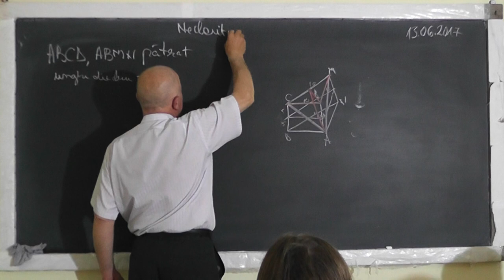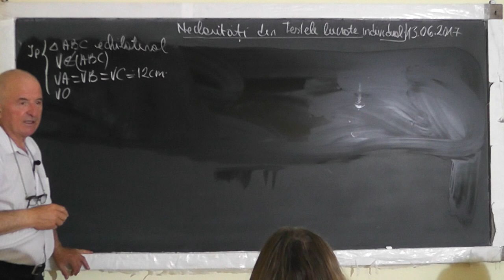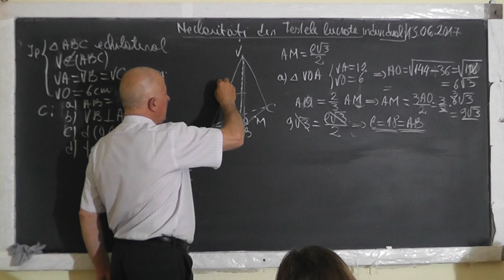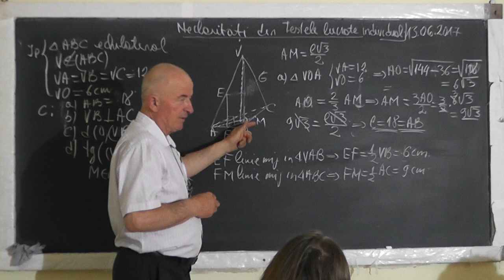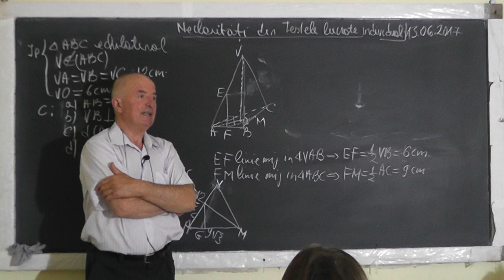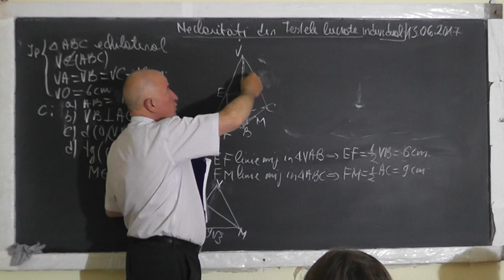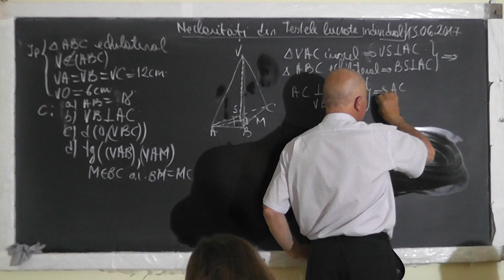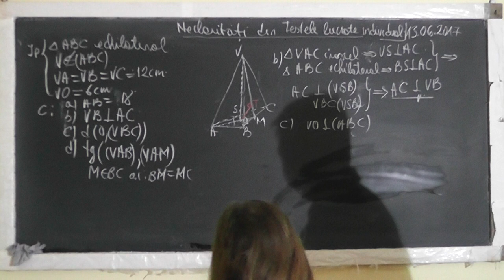1/4 Lectia 1544 Clasa 8 Piramida triunghiulara regulata Teorema celor 3 perpendiculare Unghi diedru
Aceste lectii sunt SUSTINUTE de VOI si daca va sunt utile, as aprecia un Like, Share, Comment - In aceasta lectie de matematica pe care o puteti vedea in direct si pe suntem pe ultima suta de metri cu pregatirea pentru examenul de evaluare nationala la clasa a VIII-a si incercam sa lamurim cateva neclaritati din testele lucrate individual. Din cuprins: Piramida triunghiulara regulata, Teorema celor trei perpendiculare, Unghi diedru Tangenta unui unghi.
- VIDEO MATEMATICA cu Proful Online sau cautati pe Google: profu online Ioan Ursu